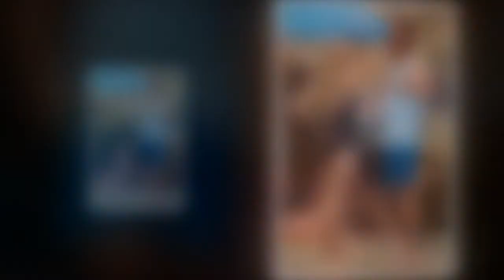Gerard Butler and Morgan Brown enjoy a beach day with Aaron Taylor-Johnson and his wife Sam in LA53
Gerard Butler and Morgan Brown enjoy a beach day with Aaron Taylor-Johnson and his wife Sam in LA53 shares Sheesh I hope he buys her a burgerby Smoking Hot Blonde 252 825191